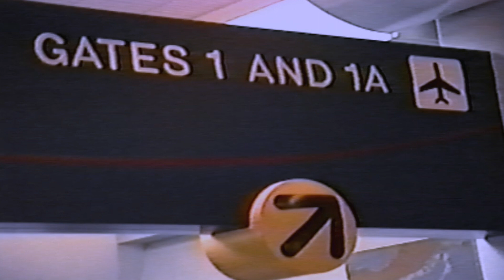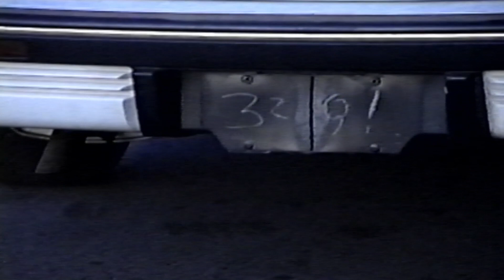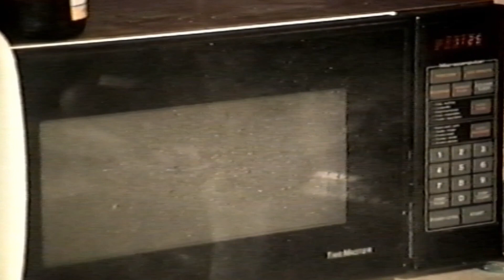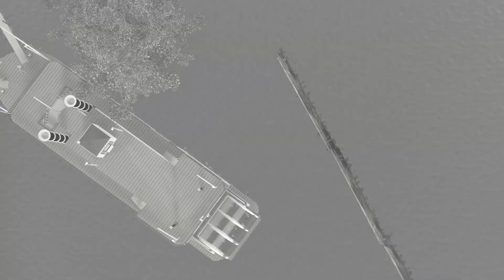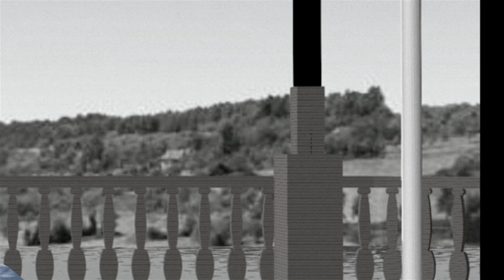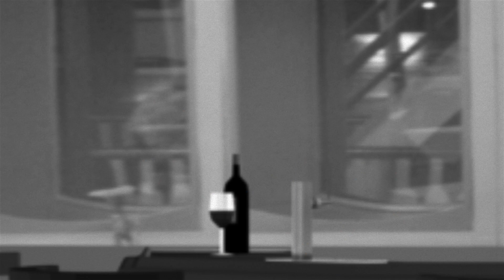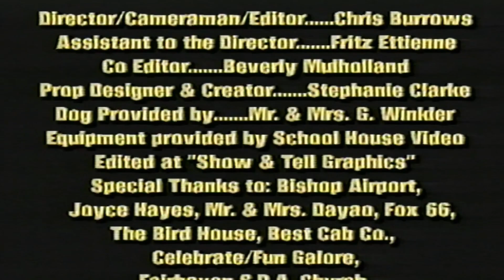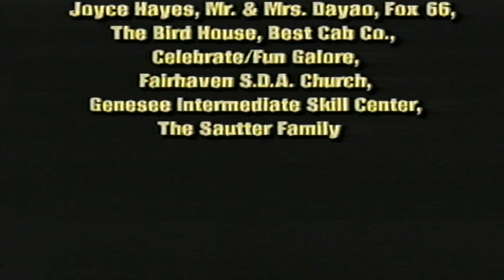The Umbrella Kid -1994 (Remastered)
This was my first attempt at making a movie and probably one of the things I am most proud of. It is a bit campy, but I release it now for the first time remastered for the 30 year anniversary.

However for starters I need to give credit for the music in it:

"From A Distance" -1990
Arranged By – Steve Skinner
Written-By – Julie Gold
Performed By - Bette Midler
Label - Atlantic

All other music was created by Trevor Schulter an old friend and local artist at the time.

The story centers around Marty Poppkins who temporarily gets the umbrella and bag of Mary Poppins and his life is changed after his adventures with the Banks family across town.